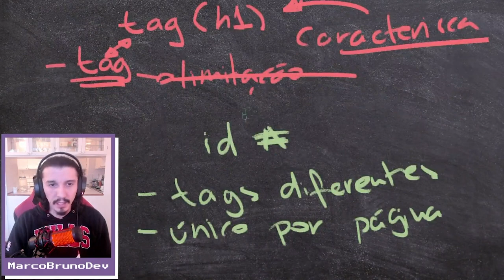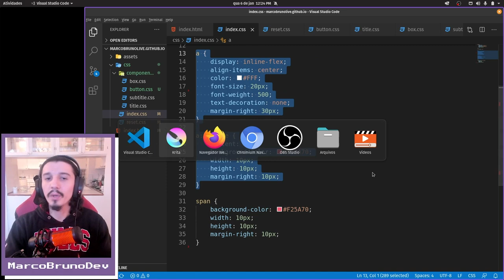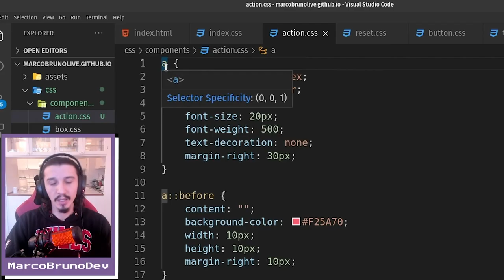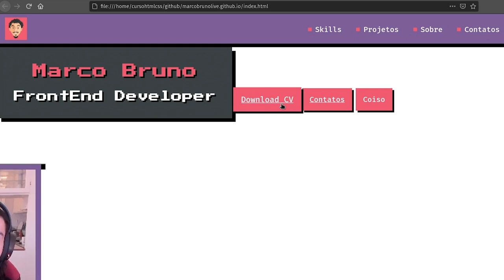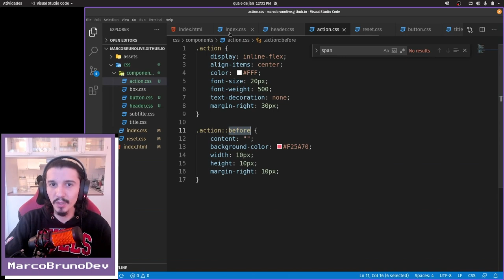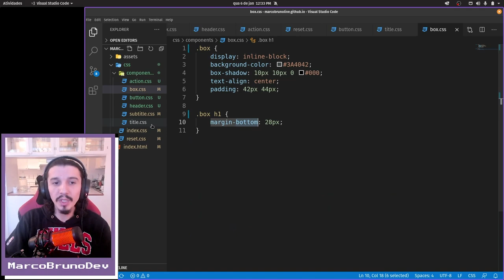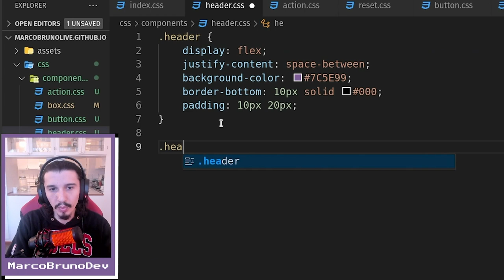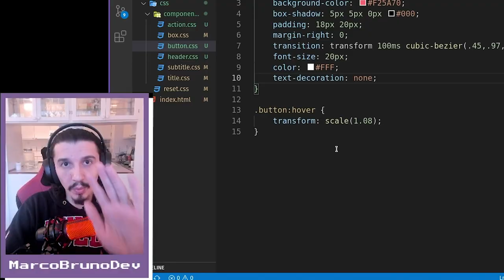Quando usar seletor de class | Mód03 - Aula 17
Ontem falamos de seletor de id, hoje vamos falar sobre seletor de class.
Seletor de class é o mais usado, e é o mais bacana pra gente criar nossos componentes.
Se liga! Na calma e na suavidade.